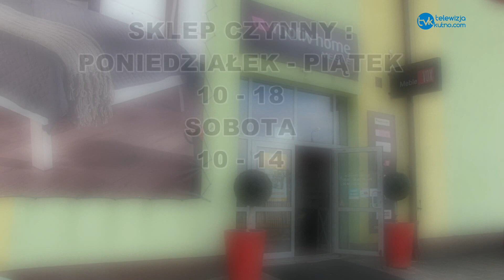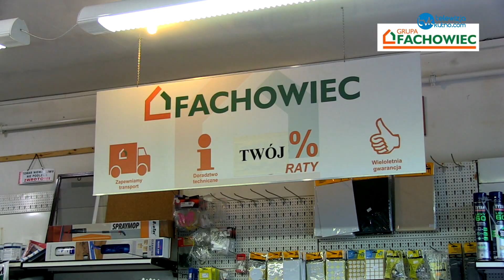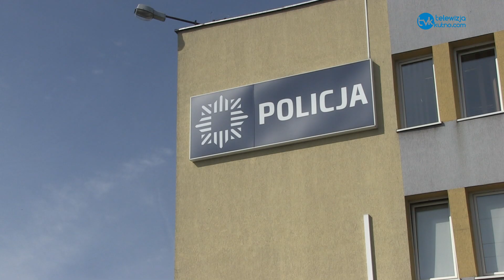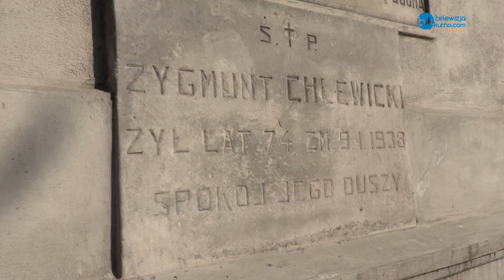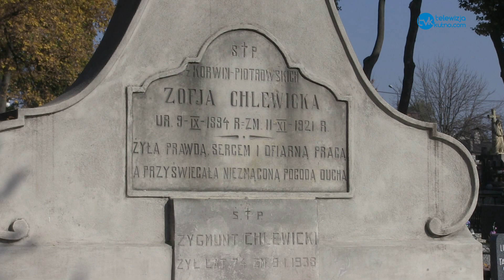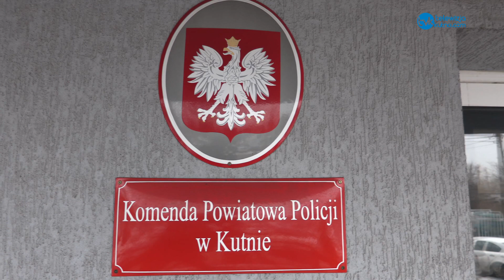Wiadomości Dnia 30.10.2018 r.